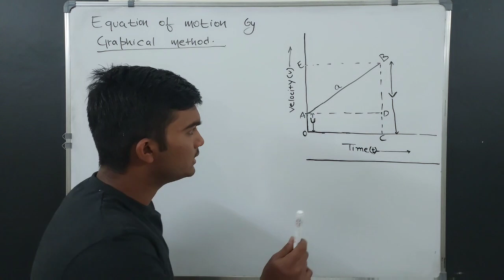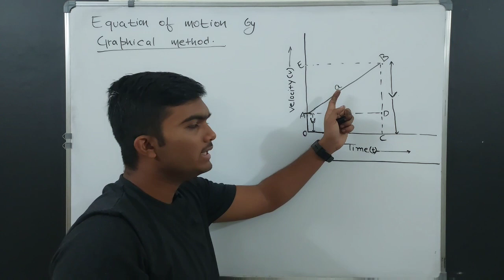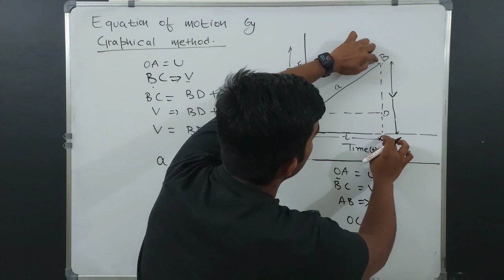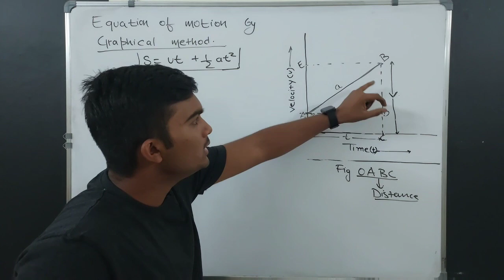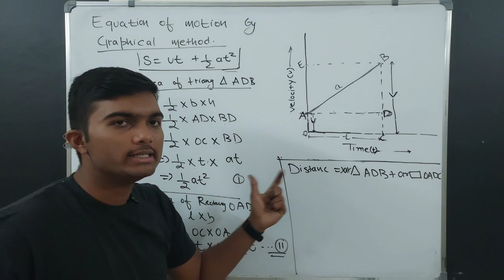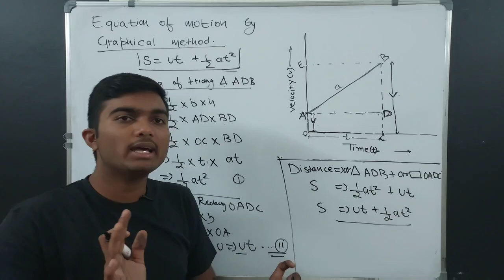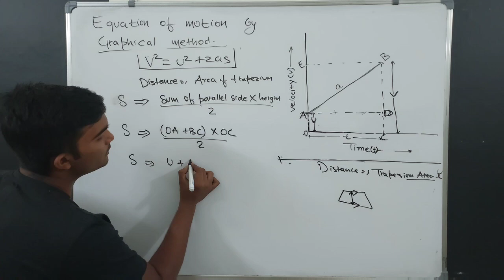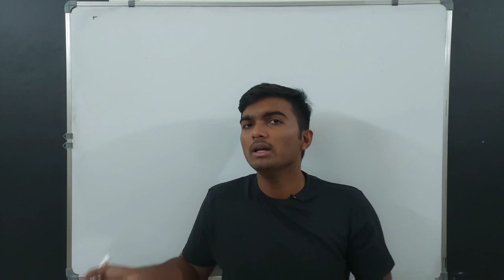Equation of motion by graphical method||motion class 9||Rajan kumar